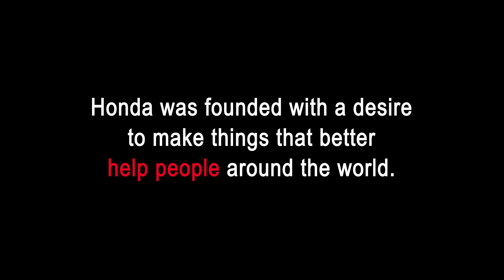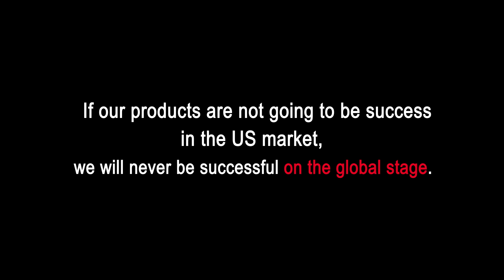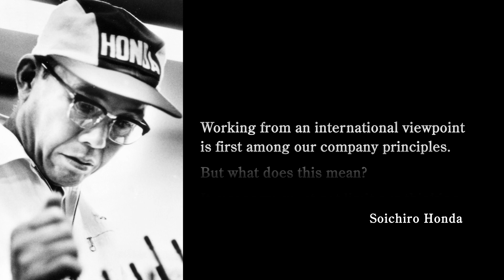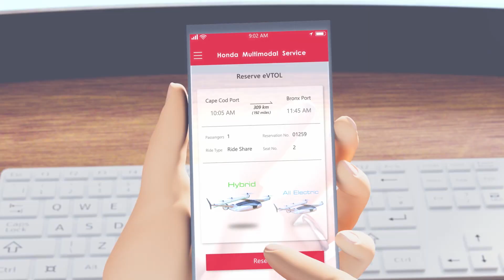Honda - 75th Anniversary